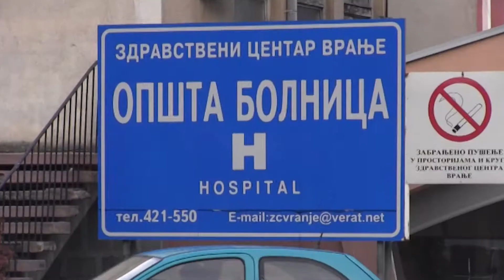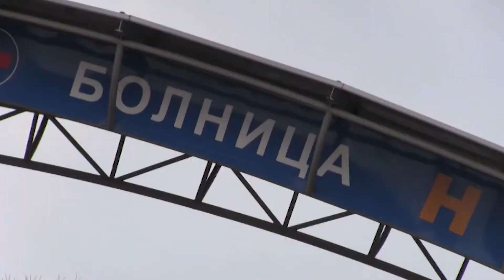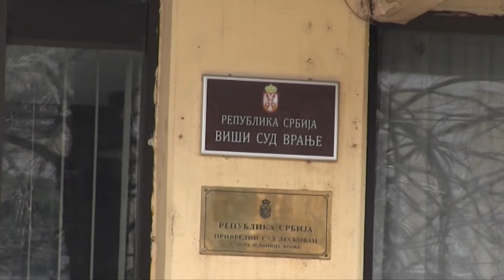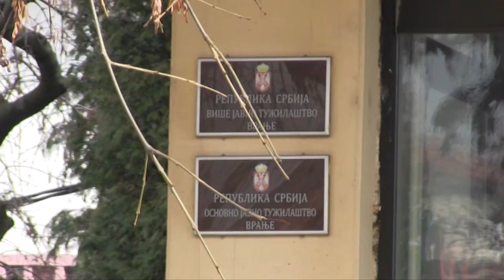BLIC INFO 05 01 2021